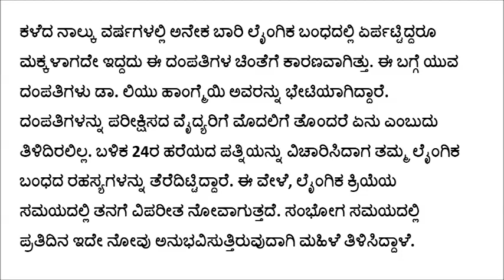ಈ ದಂಪತಿಗೆ 4 ವರ್ಷದಿಂದ ಮಕ್ಕಳಾಗಿರಲಿಲ್ಲ. ಡಾಕ್ಟರ್ ಬಳಿ ಹೋದಾಗ ಗೊತ್ತಾದ ವಿಷಯ ಏನು ಗೊತ್ತಾ?